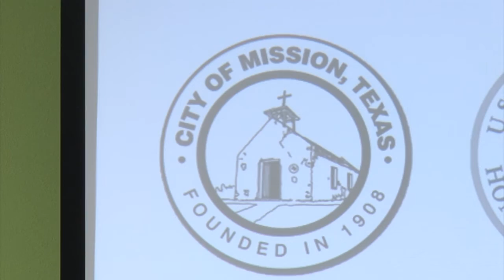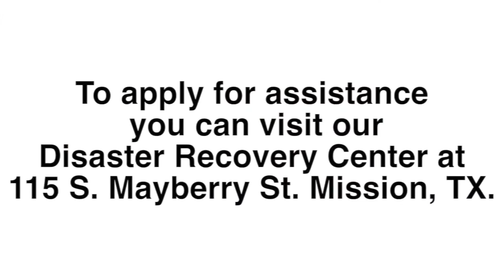Mission TX - FEMA Disaster Recovery Center